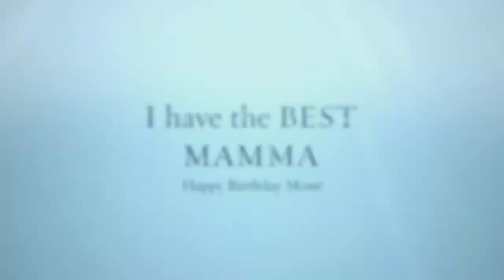TO MAMMA FROM SAMPE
HAPPY BIRTHDAY MAMMA!